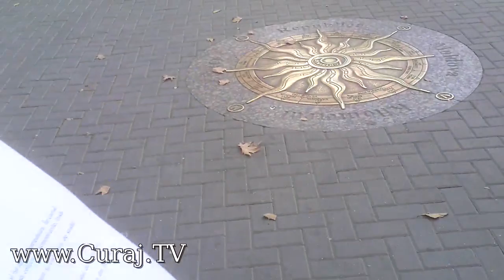Fărădelegi pe trotuar şi în trafic la Kilometrul 0 al capitalei - Curaj.Tv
Chişinău, Poşta centrală, peste drum de Pimăria capitalei